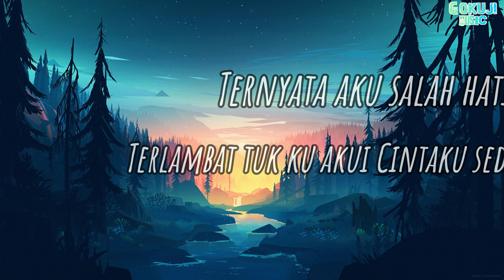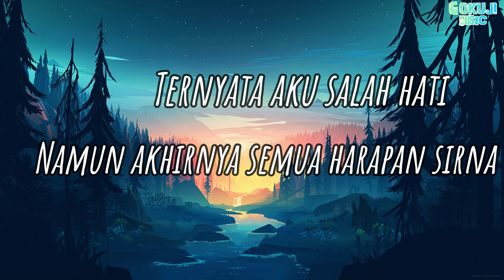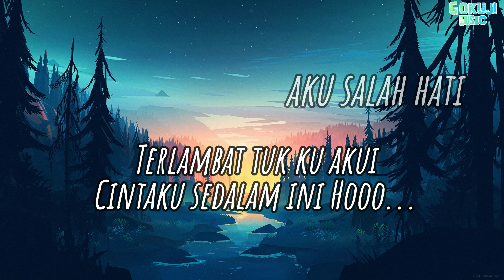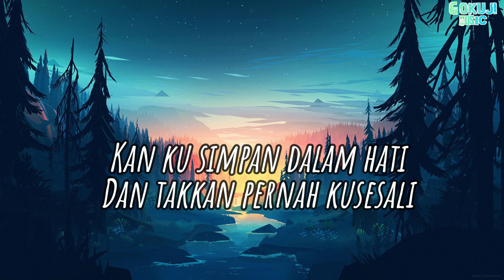2ND CHANCE - SALAH HATI ( LIRIK/LYRICS )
LIRIK :

Chorus:

Ternyata aku salah hati
Terlambat tuk ku akui
Cintaku sedalam ini
Hatinya telah dimiliki
Kan ku simpan dalam hati
Dan takkan pernah kusesali

Verse 2:

Andai rasa ini dapat ku ungkapkan
Telah lama ku memendam rasa
Kepadanya yang kukira akan bersama
Namun akhirnya semua harapan sirna

(Chorus)

Bridge:

Bila dapat aku memutar waktu
Tak akan jatuhkan hatiku
Padanya yang tak mungkin jadi
Jadi milikku

(Chorus)